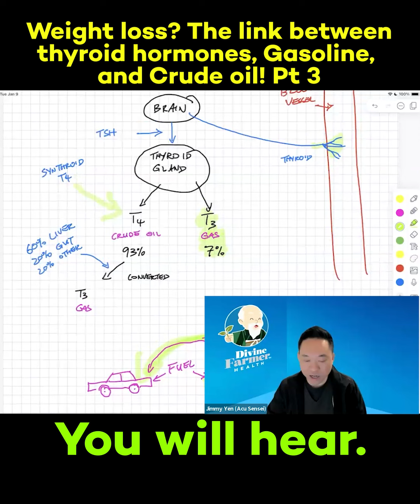Weight loss? The link between thyroid hormones, Gasoline, and Crude oil! Pt 3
Feeling frustrated with failed programs? Tired of endless online promises? Ready to elevate your health in 2024? Are you tired of another trip to the doctor only to receive another prescription?

Discover what's right for YOU – personalized plans tailored to your lifestyle, genetics, and health challenges.

No medical advices, just natural Biohacking tips that work!